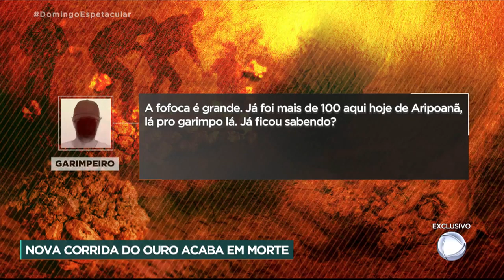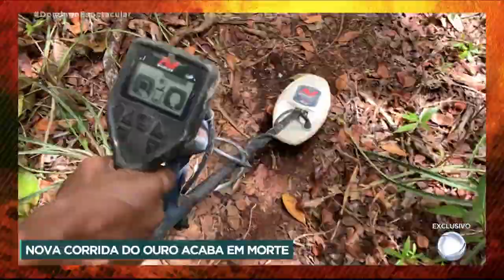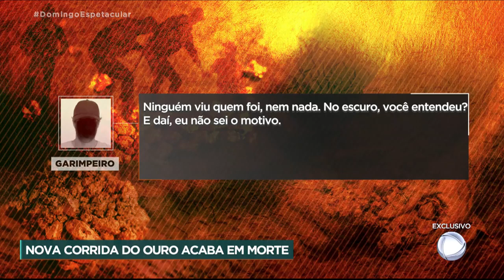Garimpeiro que achou ouro em garimpo de Castanheira- MT é assassinado, veja a reportagem...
Muitas pessoas largaram tudo e partiram para Castanheira (MT), mas encontraram apenas violência e morte. Veja na "Reportagem da Semana" do Domingo Espetacular!